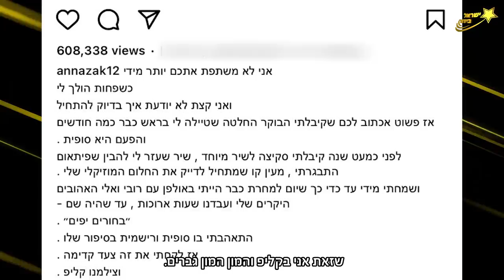הצעת נישואין? הלם! וגם: אלה לי להב חושפת!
כתבה על סט הצילומים לשיר החדש של אלה לי להב
וגם: ראיון עם כוכבי "זיגי"

קרדיטים:
כתבת: חן גל
צילום: דניאל קדוש
עריכה: דניאל קדוש ויונתן גירץ